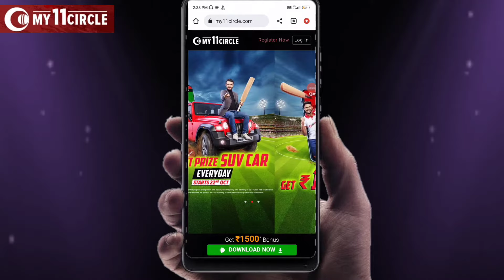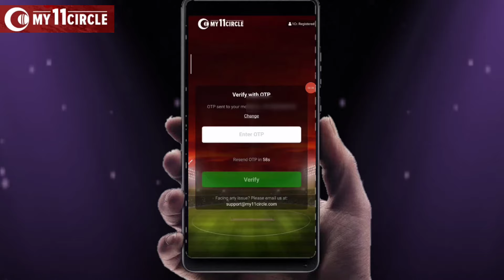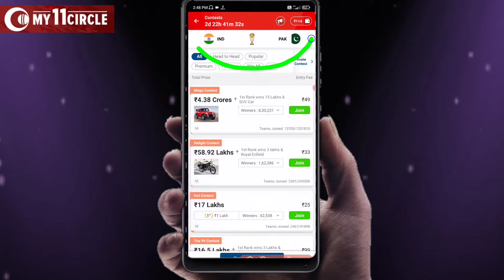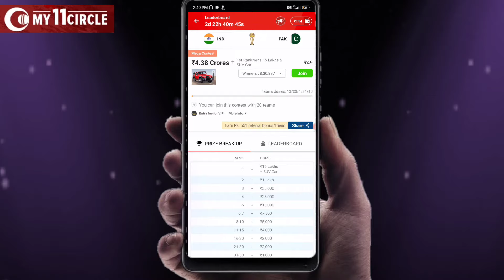My 11 Circle App Download Kaise Karen | My 11 Circle Play Store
1. Download My11Circle: ✅

2. Use my invite code: SANJ9205

My 11 Circle Download Link 👇

Here’s Rs. 1500* Special Bonus for You. Join me on My11Circle.

 1. Download My11Circle: ✅

2. Use my invite code: SANJ9205

Game on!

Game on!

Game on!

Man Of The Match Batayo Aur Free Mein 500₹ Pao Daily 🤑👇 Offer

Staring Video Credit  @My11Circle

Topic Cover 👇

My 11 Circle App Download
My 11Circle App Download Link
My Circle 11 Ko Download Play Store
My Circle 11 Google Play Store
My Circle 11 Play Store Download Kaise Kare